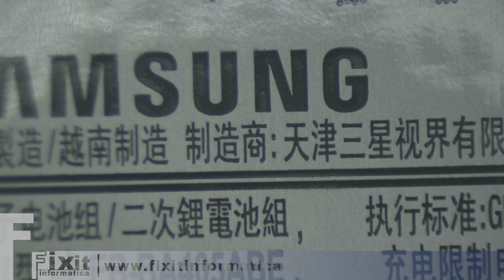Samsung A40 non carica risolto con ponticello su scheda madre won't charge fix with mainboard jumper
Samsung Galaxy A40 non carica riparazione con ponticello su scheda madre - does not charge fix with mainboard jumper

Questo è un problema ricorrente sul Samsung A40.
Vedendo dal video, appena abbiamo fatto pressione nella parte sinistra del connettore il telefono ha ripreso a caricare.
Noi abbiamo preferito "rafforzare" la riparazione prendendo i 5V da un test point della sub board e portandola direttamente al connettore della main board.
Nel video vediamo come testare il connettore di alimentazione, appunto verificando che arrivano i 5V sul test point, e poi vediamo come testare il cavo flex.
Samsung A40 won't charge .
This is a recurring problem on the Samsung A40.
As you can see from the video, as soon as we pressed the left side of the connector the phone started to charge again.
We preferred a "better" repair by taking the 5V from a sub board' s test point and bring it directly to the main board connector.
In the video we can see how to test the power connector, precisely by verifying that the 5V reaches the test point, and then we see how to test the flex cable.